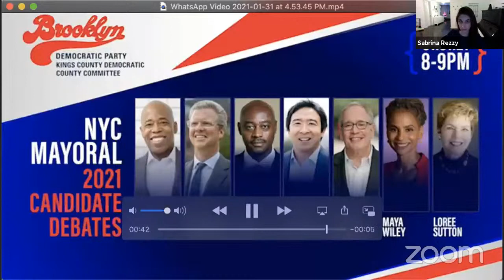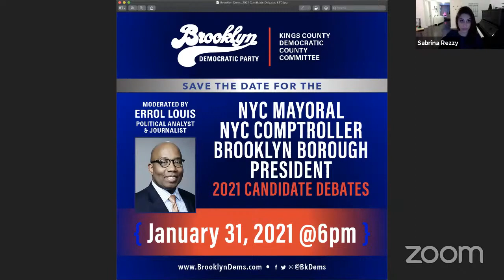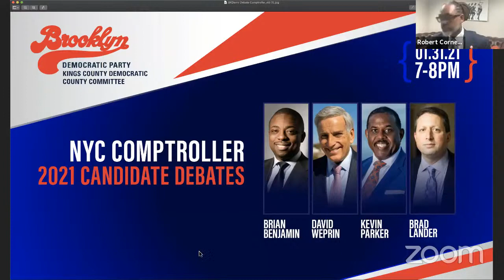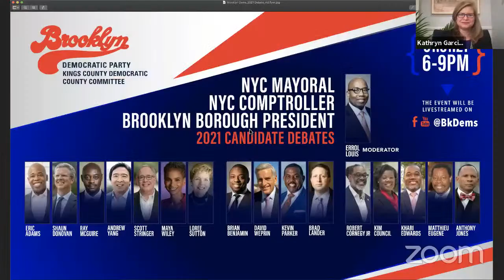Brooklyn Democratic Party Candidate Debates moderated by Errol Louis